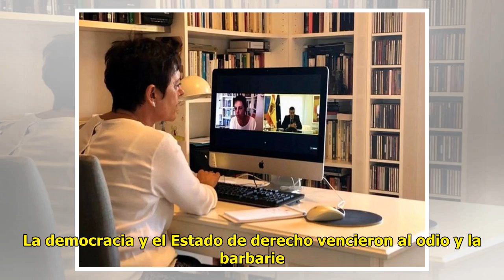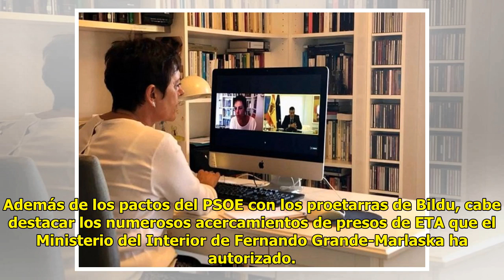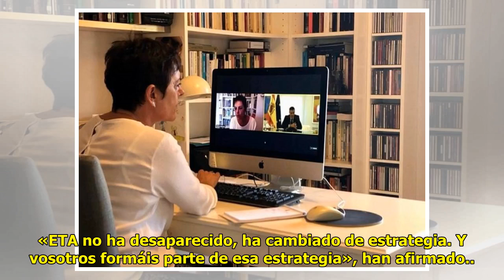Sánchez recibe un tre.mendo rapapolvo al hablar del fin de ETA y de «un nuevo camino en paz»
Sánchez recibe un tre.mendo rapapolvo al hablar del fin de ETA y de «un nuevo camino en paz»: «Eres amigo de sus herederos»